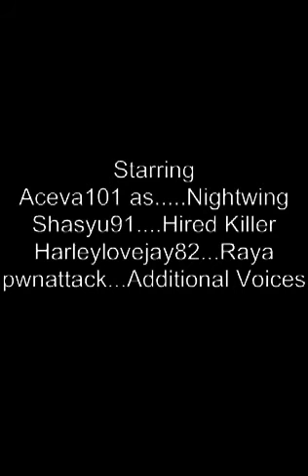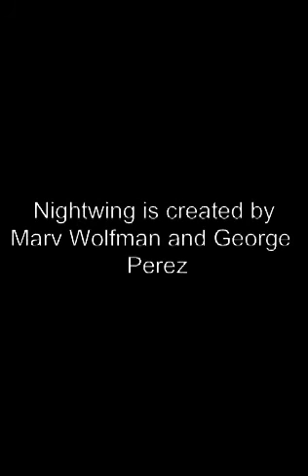Nightwing: Traps & Trapezes Part 1 - Welcome to Gotham | Issue #1 / Motion Comic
Starring
aceva101 as Nightwing
Shasyu91 as Hired Killer
Harleylovesjay82 as Raya(pwnattack as understudy)
pwnattack as Additional Voices

This was re-uploaded for a new voice that I just added in.